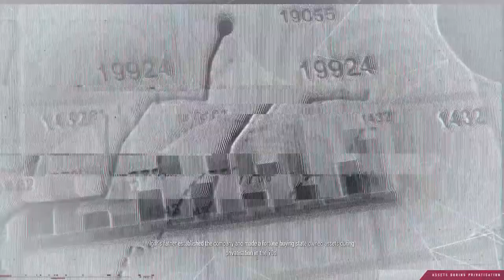Sniper Ghost Warrior Contracts PC Gameplay 1080p | Kolchak Harbor - Kill Igor Sekhov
Sniper Ghost Warrior: Contracts is part stealth game, where you’re asked to infiltrate areas and remain undetected.  It’s also part sniper simulator, with the finer details that you’ll need to tend to like lining up the perfect shot accounting for things like wind and distance.  On both fronts, the game plays pretty well, except for when some of the technical problems like frame rate drops and stuttering take place (on the Xbox One version we tested).  It’s also a game that vaguely reminds of the Hitman series in some ways with its many ways to approach your objectives, which are laid out in front of you and you can choose to take them or not before heading to an extraction point.There are five maps in total, each with a unique feel that you must navigate using a combination of your binoculars, sniper rifle, and tactical display which allows you to highlight key areas of the massive maps.  These sandbox levels do have a good bit of variety in them, which could have you sneaking around and trying to take out guards with silent melee takedowns.  Or you could alert everyone and need to go loud with your secondary weapon.  You could also find an elevated position and snipe out the enemies and cameras that are in your way.  There really is a lot of variety to the gameplay here, but the best of it is certainly the long distance shooting (as you would expect from a game called Sniper Ghost Warrior).